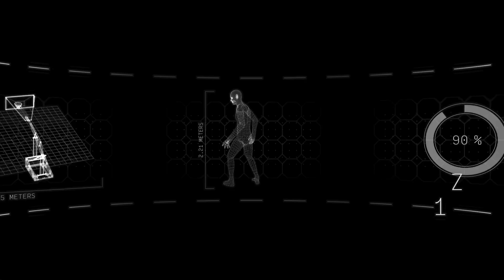The mother of all road trips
In the longest of road trips in Turkish Airlines EuroLeague history, Herbalife Gran Canaria traveled more than 6,000 kilometers for tonight's game at CSKA Moscow. That's more than flying from Paris to New York. CSKA did the same trip in the opposite direction earlier in the season.